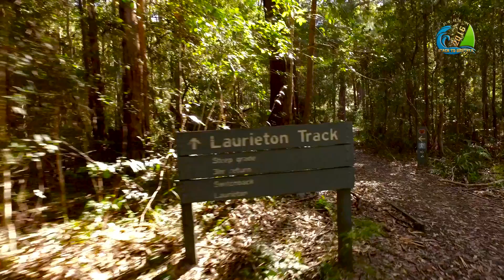Beach to Brother Full Video